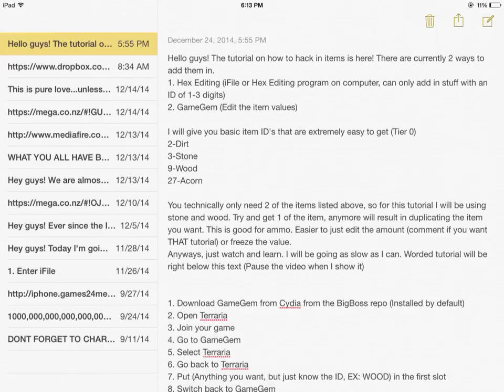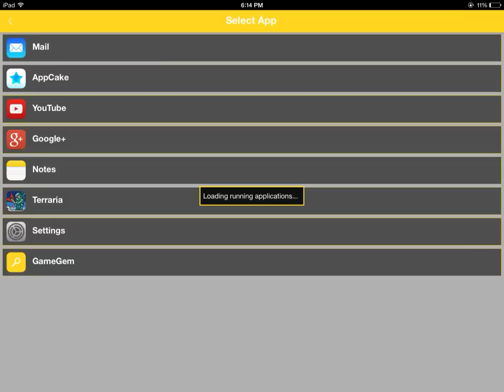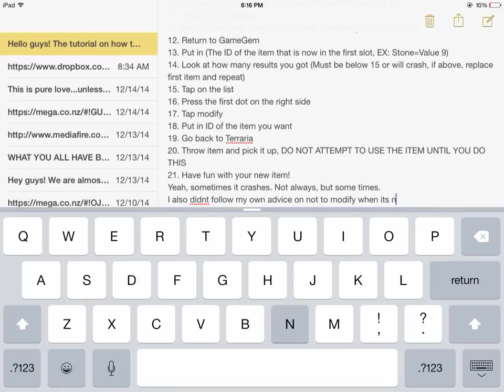Terraria 1.2 IOS How To Hack in Items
Its here. Its finally here.